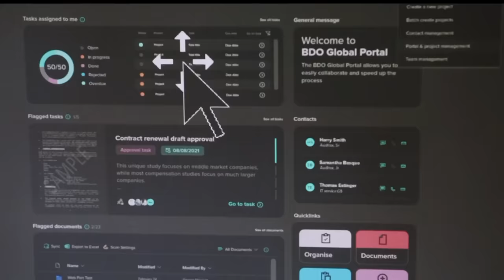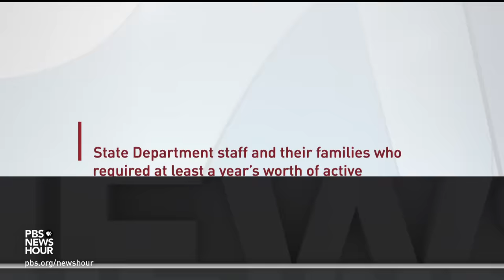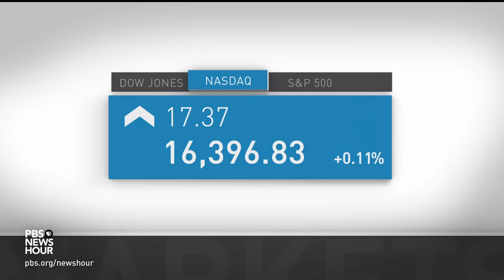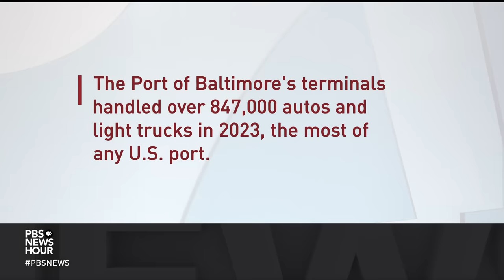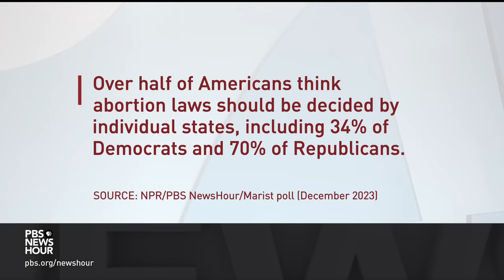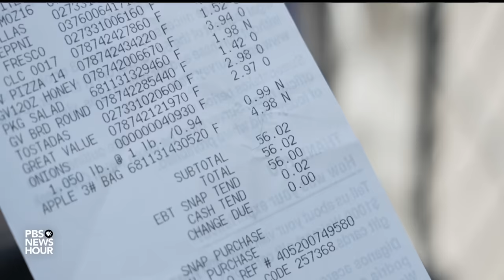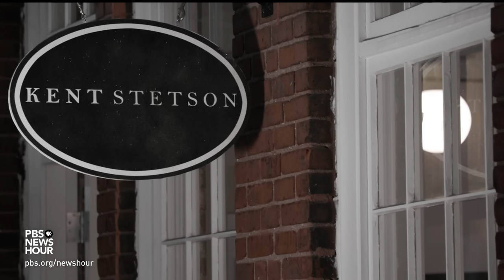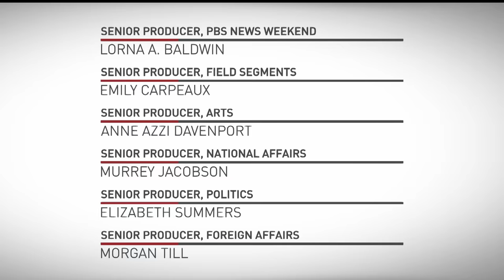PBS NewsHour full episode, April 1, 2024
Monday on the NewsHour, Iran accuses Israel of striking its consulate in Damascus, Syria, a potential major escalation of the regional conflict. We speak with the former official who ran the Pentagon investigation into Havana Syndrome among U.S. government personnel. Plus, Michigan Gov. Gretchen Whitmer on Democrats' push to protect reproductive rights in this critical election year.

00:00 - Introduction
03:03 - Targeting Iran
06:36 - Havana Syndrome
12:40 - News Wrap
17:58 - Collapsed
22:56 - One on One
30:37 - Politics Monday
39:57 - America's Safety Net
49:17 - Art in Hand